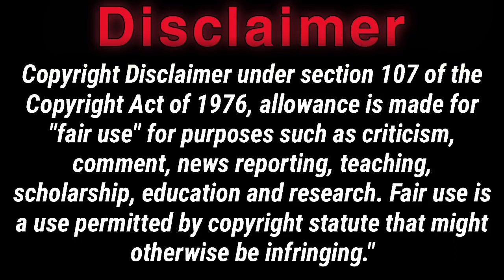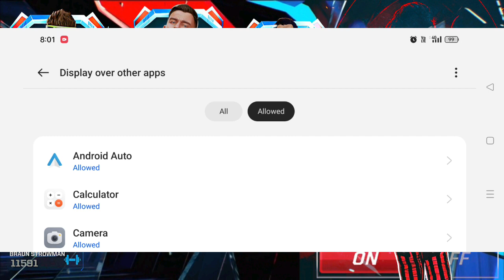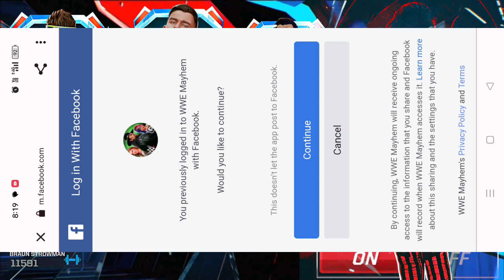Wwe mayhem mod version 1.68.134 WWE Payback 2023 update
Wwe mayhem version 1.68.134 mod letest version mod apk payback 2023

WWE Mayhem Free mod apk Latest version 1.68.134. wwe mayhem Free Everything

WWE Mayhem version 1.68.134 MOD MENU APK I No Hack Detection Bypass Ban | login with facebook

mod feautsre 👇

Forange currency 💲

Reward multiplier 🎁

Damage multiplier 👊

Defense multiplier ❣️

Login with facebook 🔵

wwe mayhem mod version 1.68.134 download link pin comment